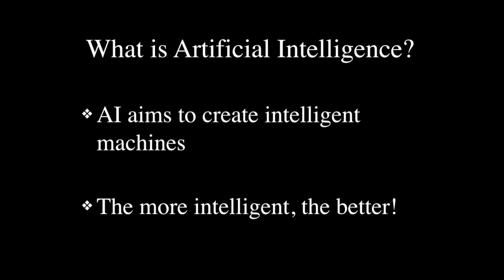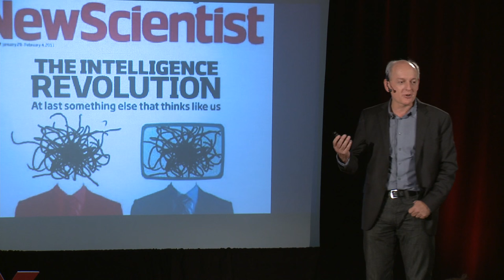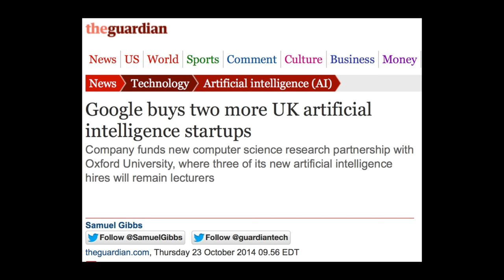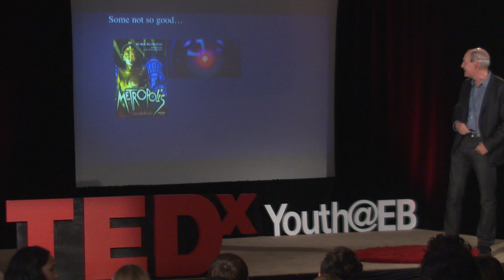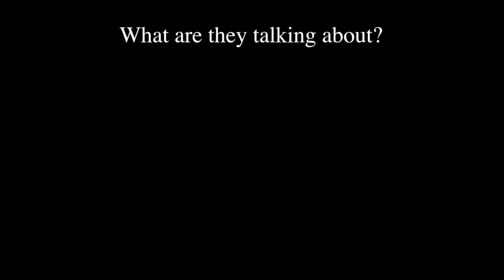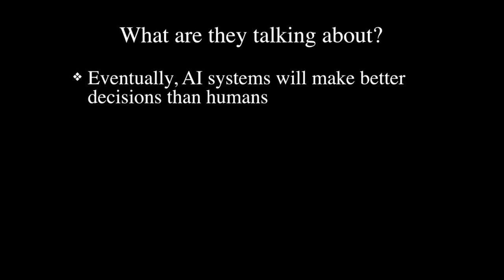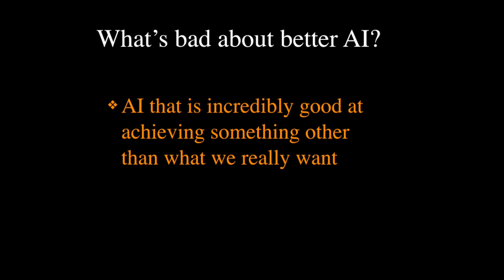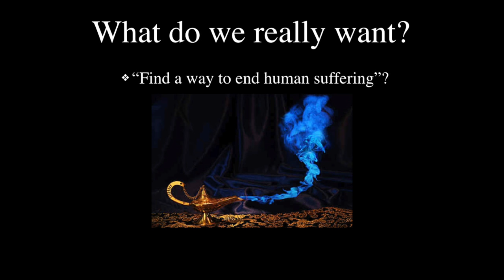Future of Artificial Intelligence and the Human Race | Stuart Russell | TEDxYouth@EB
What is artificial intelligence (AI)? How do robots work? Will robots deliver an economic paradise, kill us all, or both?

Stuart Russell is a Professor of Computer Science at UC Berkeley. His research, for which he has won many international awards, covers most aspects of artificial intelligence and machine learning. His book “Artificial Intelligence: A Modern Approach” (co-authored with Peter Norvig) is the standard text in the field. He also works on nuclear weapons treaty verification, banning killer robots, and the long-term future of AI and the human race.